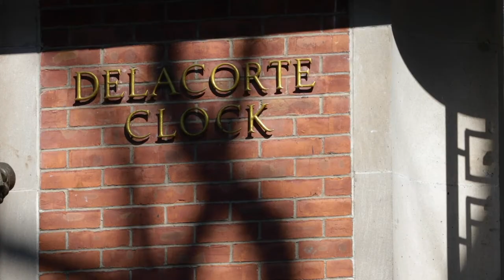The Sounds of the Delacorte Clock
OTD back in 1965 the whimsical George Delacorte Musical Clock was dedicated. Each day between 8:00 am and 6:00 pm, on the hour and half-hour, its band of animals comes to life to play a repertoire of children’s songs and seasonal tunes. Listen to some of its melodies via this video, and let us know your favorite in the comments.

📍East Side at 64th Street

Central Park is New York’s 843-acre backyard, a beloved and essential public space that serves as an escape from the stresses of the City. The CentralParkConservancy cares for the entire Park, making sure it remains clean, beautiful, free, and open to all, every day. We tend to the largest and smallest details of the Park’s maintenance and restoration, while seeking innovative ways to nurture a living masterpiece that feels welcoming to our 42 million visitors each year. Funded primarily by donations from the public, the nonprofit Conservancy has created a model for other parks and greenspaces to reclaim and enhance their communities by investing in the power of the natural environment.